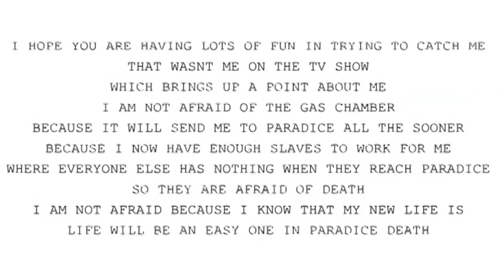How I cracked the Zodiac Killer's cipher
The Australian mathematician Samuel Blake describes how he and and two other cryptologists finally solved an encrypted message written by the unnamed serial killer 51 years ago. The FBI confirmed the code, cracked with help from a supercomputer called Spartan, is accurate, but they said it did not help with identification